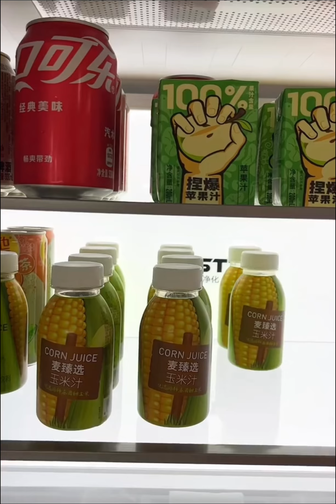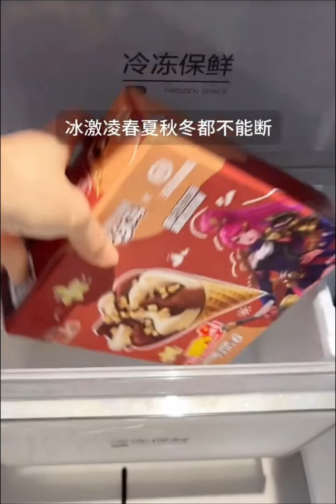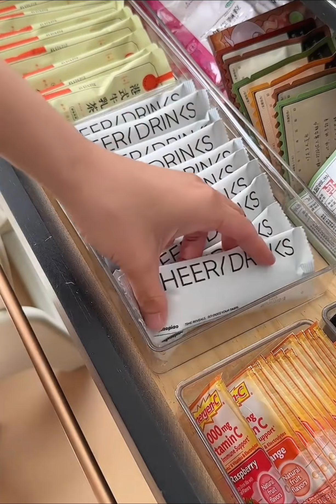Makeup Box Organization 🎀 | Refrigerator Restocking | Dish And Coffee Cabinet Organizing✨